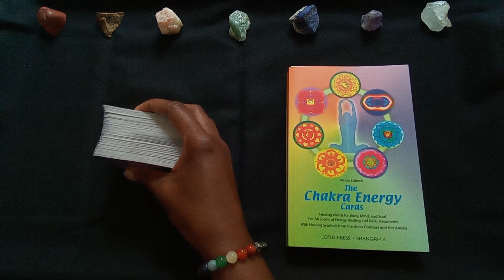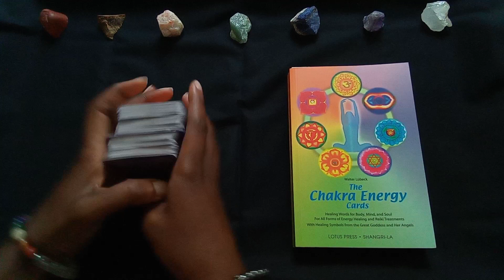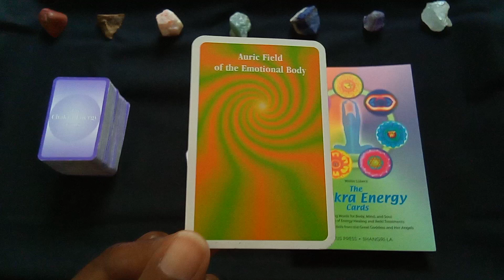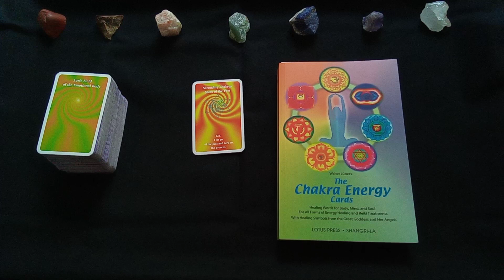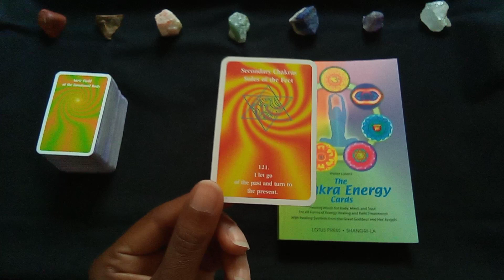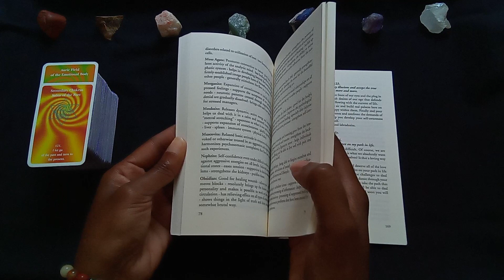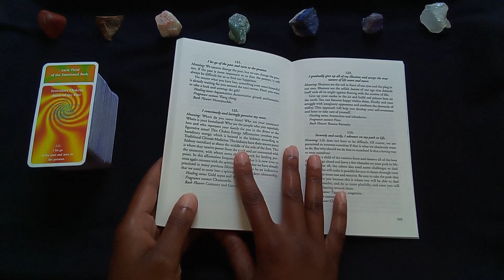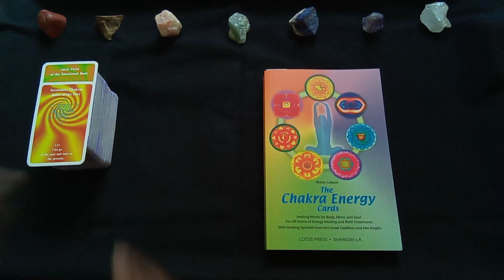2024 Daily Chakra Energy - May 10